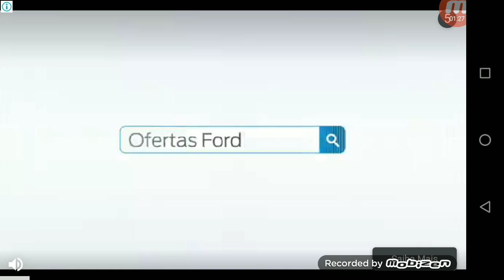Caraca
Da gostei